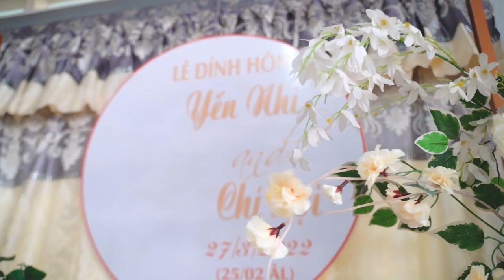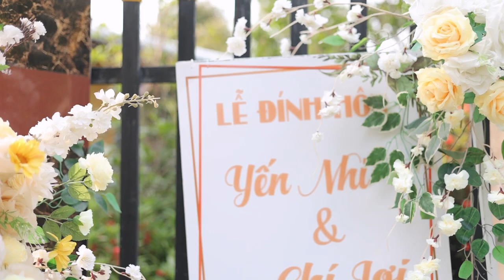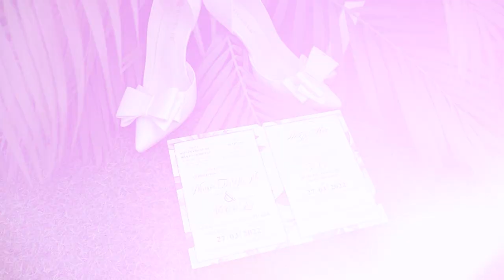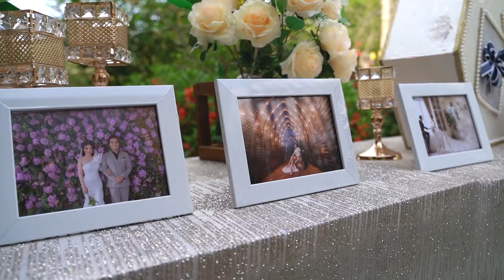ĐÁM CƯỚI MIỀN TÂY | YẾN NHI & CHÍ LỢI | HUYỀN WEDDING